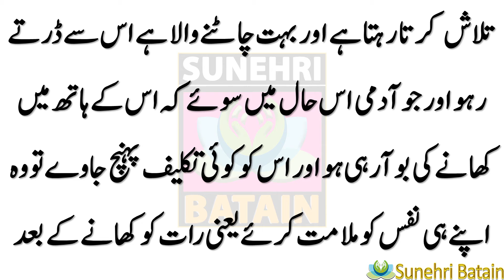Jinnat Ko Khane Mein Shariq Hone Se Rokne Ka Tarika | جنات کواپنے کھانےمیں شریک ہونےسے روکنا طریقہ